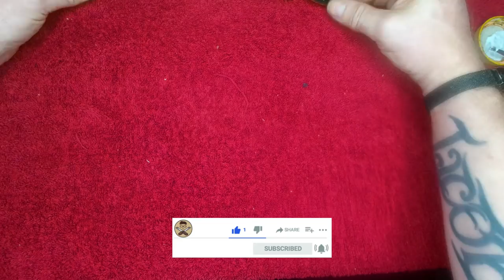Cutting and assembling a multi layer picture frame on a K40 laser cutter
I was sent this multi layer picture frame from Swastik Design Crafts to review and make a video for.

I was not paid for this review, but they did send me the file for free. This did not influence this review in any way at all.

Thank you for sending this file over!

Track 1 : Got me stone cold
Artist : Tape Machines
Track 2 : Close my eyes
Artist : Tape machines

You can find these tracks and 1,000's of others on epidemic sounds

My equipment :
Camera, Crosstour Ct9000 Action cam
K40 Laser cutter/Engraver
Adjustable laser bed
Fume extractor
Air assist

When you buy from these links it really helps out my channel so thank you very much :)